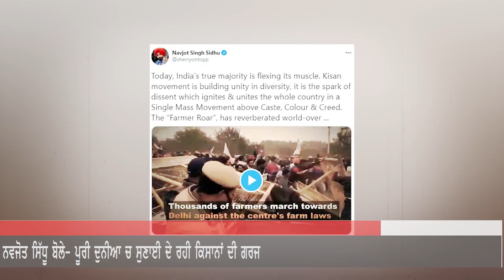Navjot Sidhu tweets in favour of farmers, says protest went Global now